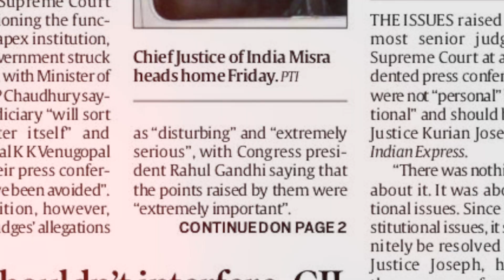Justice Kurian Joseph | G2G | Promo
A judge whose guide was the Holy Bible, a man who lived by the principles of Christ, a family man who honored the Sacraments - former Justice of Supreme Court of India, Justice Kurian Joseph.  Tune in on September 11, Saturday at 8.30 PM ET/BST/AEST to ‘G2G’ to hear the story of Justice Joseph Kurian.